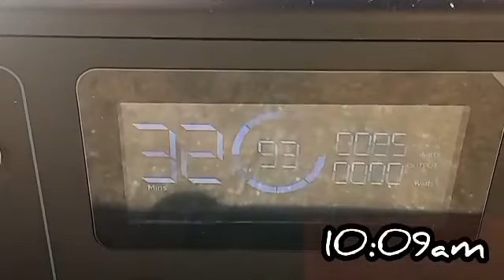EcoFlow River and non branded 100 watt solar panel